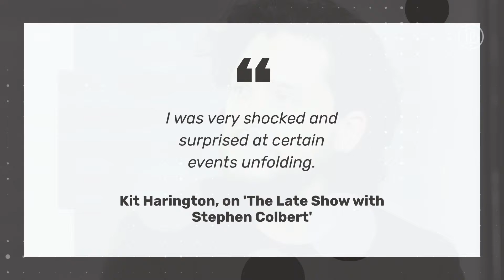Kit Harington Was 'Shocked' by 'Game of Thrones' Ending | What Happend To... | ALLVIPP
Kit Harington revealed on 'The Late Show with Stephen Colbert' how he felt when he read the final scenes of the final season of 'Game of Thrones' for the first time...

Want to see all the newest videos about your favourite celebs and TV shows?

Did you like this video? Find all the latest Hollywood gossip and exclusive news here:

You can find the latest news and stories about, and background information on, your favorite celebs on the allvipp.com YouTube channel.
But, that's not all! We also provide with the best stories about the TV and movie stars of the 70's, 80's and 90's...
With us, you will not miss any news about the British Royal family either!

Kit Harington Was 'Shocked' by 'Game of Thrones' Ending

The actor plays Jon Snow in the HBO fantasy series. He was the last cast member to find out what happened at the end of the series, and he admits it left him feeling tearful.

Kit admits he is "still pinching himself" after over a decade on the show.